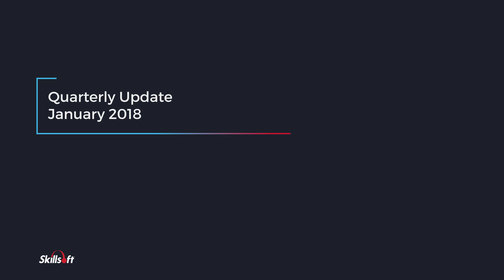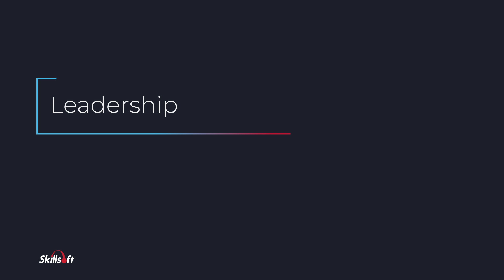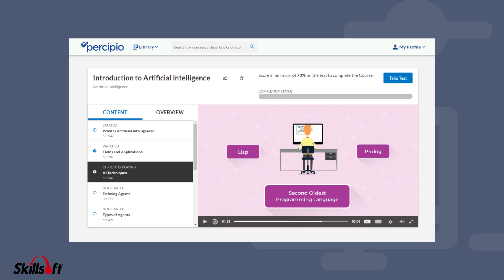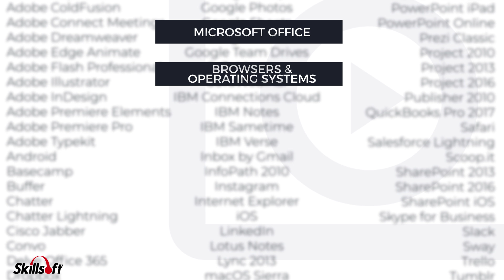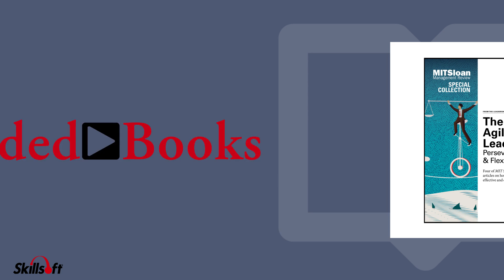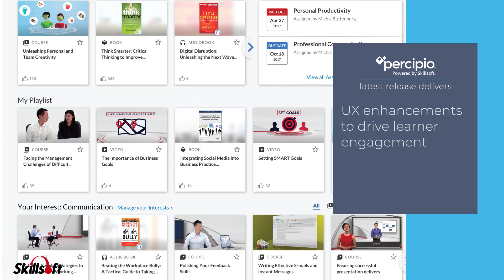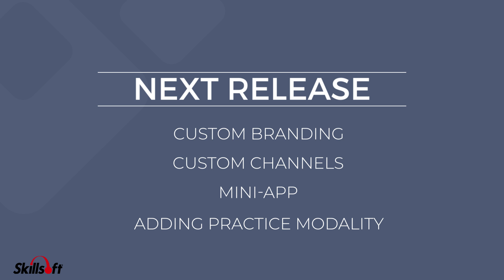Skillsoft's Quarterly Update for January 2018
Discover what Skillsoft has been up to over the past quarter.